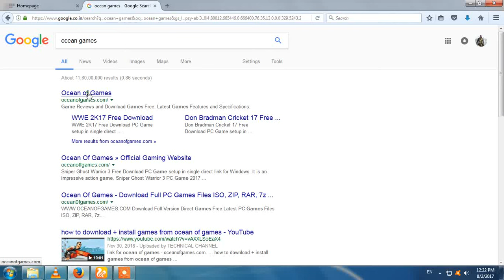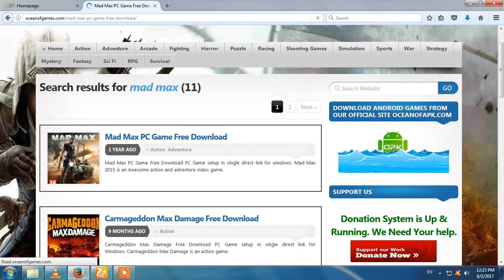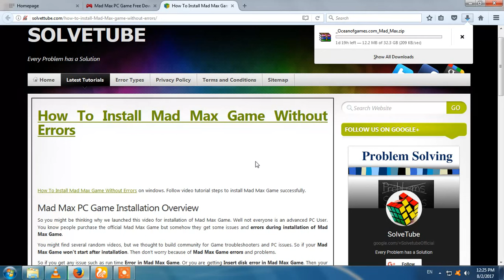How to Download Graphics Games From Ocean of Games {2017]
Hello Guys, In My video you Will Know that How to Download Quality games from This Web Site.